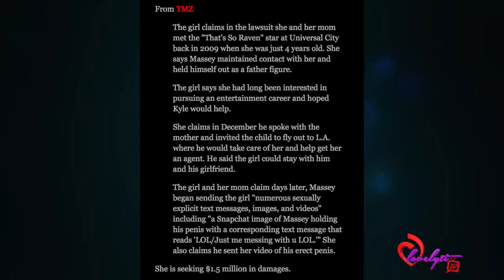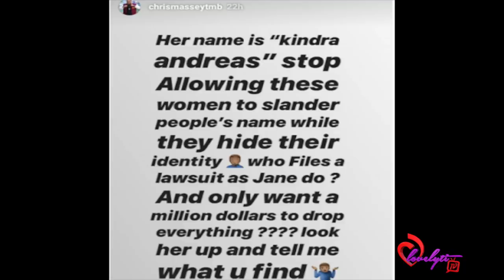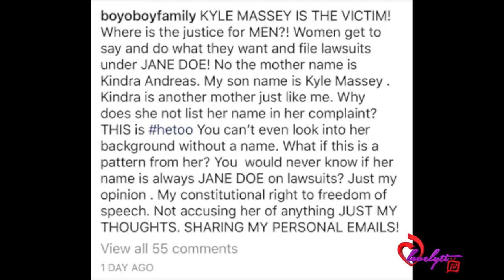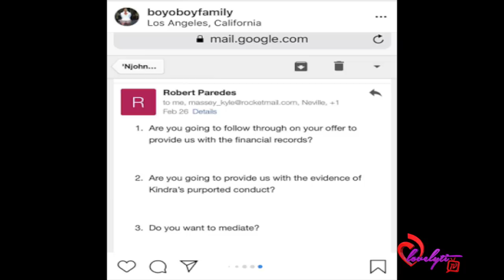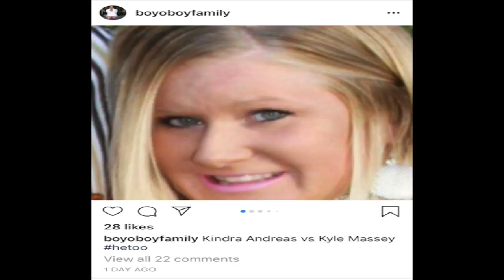Kyle Massey's Mother Denies Claims then puts Jane Doe's picture on BLAST